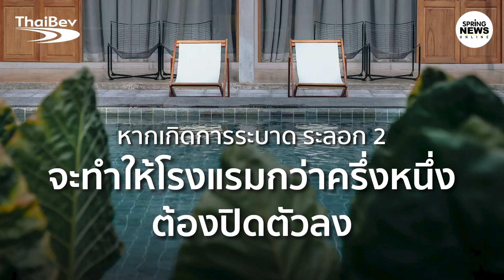หากเกิดการระบาดระลอก 2 จะทำให้ โรงแรม กว่าครึ่งหนึ่งต้องปิดตัว | Springnews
หากเกิดการระบาดระลอก 2 จะทำให้ โรงแรม กว่าครึ่งหนึ่งต้องปิดตัวลง